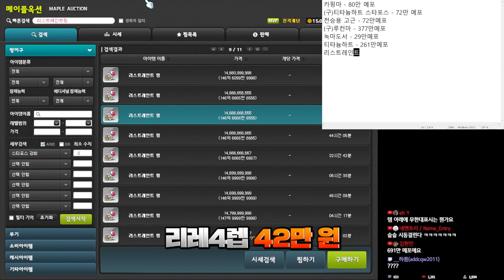진캐 캐릭 템가치 매몰비용 탈탈 털어봅니다..